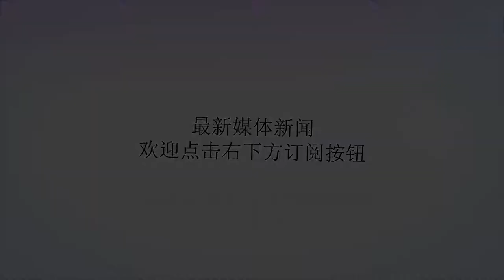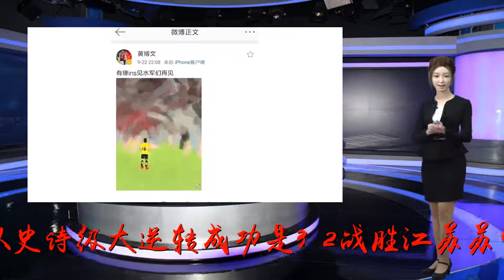最特殊中超球员！被喷后愤然删博，开奇瑞烟酒不碰只为给爸妈养老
谢谢！在昨晚中超第23轮大战中，广州恒大是以史诗级大逆转成功是3:2战胜江苏苏宁易购队，不过在赛后中，中腰的本土球员黄博文却成为焦点人物——是清空国内社交圈转到国外平台上，然而出生平凡家庭的他却成为中超本土球员中最特殊的一位。北京时间9月22号，一改之前颓气黄博文是在当晚的比赛中下半场替补出场并且是发挥也是非常的出色，帮助球队在中场位置梳理指挥让球队前锋塔利斯卡与保利尼奥得到充分解放，可以说恒大下半场换上黄博文是成为这次比赛在逆转关键点。然而虽然帮助恒大队实现惊天逆转，但是在赛后黄博文却做出一件令一众球迷都意外的事——那就是只是在自己的微博上写了一句：“有缘i见，水军们再见。”，然后是清空了自己的所有微博。但是就在众人都还没回过神的时候，黄博文却又出现在另外一个平台上，今天早上他在个人Itagram上晒出了自己儿子和一个超大眨眼笑脸的合照，并且写到：“有缘人在吗？”原来这位恒大中腰并非是退出社交平台，只是不在国内社交圈再呆下去而是转到国外的Itagram而已。其中的原因是在之前的状态发挥失常的时候，作为恒大一员的黄博文是遭到了不少网络水军的“攻击”，不管是评论下方还是私信，都是满满的骂声，所以黄博文才会退出微博到国外平台，这样才没有这么多的水军。不过不得不说，每一位球员都有状态起伏的时候，而31岁的黄博文已经是整整14年的职业生涯，并且不仅曾随北京国安获赛季中超冠军，而且还是2012、2013、2014、2015、2016赛季广州恒大五次夺得中超冠军的功臣之一。虽然如今已经是达到1500万（比郜林、郑智、张琳芃、冯潇霆等都要低）的他，并没有像大部分本土球星住洋宅开豪车，黄博文在之前被网友拍到的仅仅还是开着一辆国产的奇瑞，而且没有身上全然没任何不良嗜好，可以说是属于国内球员中“特殊的”——烟酒不碰！特别是身材上，并不像之前网友调侃国足球员“白斩鸡”身材一样，而是坚持锻炼的他肌肉也是一点也不模糊。但是最特别的还是黄博文的出身，他并非生于什么大富大贵的家庭，而是在一个湖南长沙的普通家庭——父亲黄俊伟当年为了供黄博文踢球，从1998年起就给别人打工，并且下班就去开出租车，起早贪黑只为了能够黄博文积攒踢球的费用；而母亲身体不好，只能呆在家。​据他的父亲黄俊伟回忆：“当时有一段时间是我们两夫妻都是下岗，一个月的收入才领到320块钱的工资，在阿文进北京国安队一队前，我们全家已经因此借债30万块. ”所以看得出，现在长大后的黄博文并没有像本土球员那样过得十分奢侈。而黄博文自己曾表示：现在自己收入高了，但也是从穷走过来的，所以不会乱花钱，如今最大的花销也就是在放假时和朋友吃顿烤肉，剩下的钱都给爸妈留存养老，毕竟没有他们就不会有现在的自己。